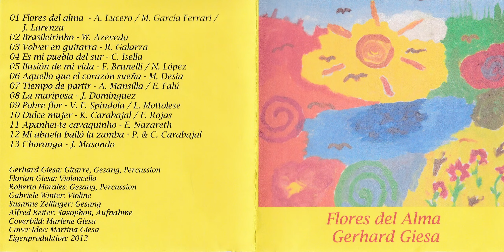Ilusión de mi vida, F. Brunelli / N. López, Duo Giesa & Giesa, Austria, 2013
Título: Ilusión de mi vida

Compositor: F. Brunelli
Letra: N. López

Número de año de grabación: 2013

Orquestina: Duo Giesa & Giesa

Ingeniero de sonido: Alfred Reiter